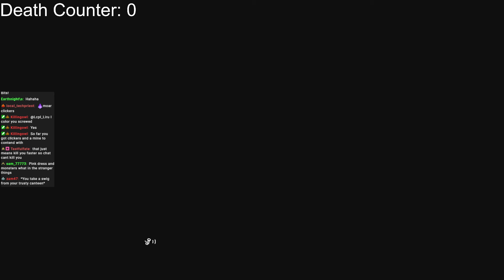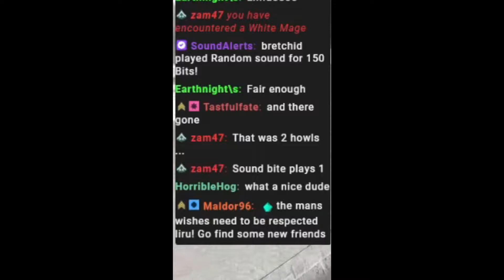The Game's Called DayD, as in Day Dinosaur